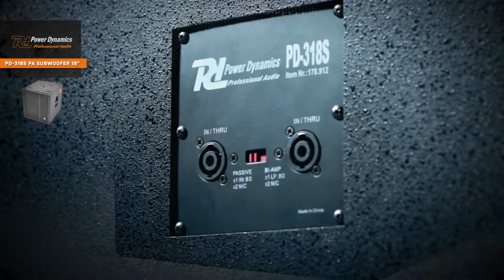Power Dynamics PD-318S PA Subwoofer 18" 1000W 178.912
Power Dynamics PD-318S PA Subwoofer 18" 1000W

The PD-3 series is a series of high-quality professional sound reinforcement speaker cabinets with high efficiency and a wide and smooth frequency response at any listening position (short and medium distances). PD-3-series speakers are ideal for a wide range of applications, such as disco, cinema, club, cafe, restaurant, sport facilities and other entertainment. Simply put, PD-3 Series loudspeakers deliver unmatched power and unparalleled sound quality and user-friendly. They are an extremely cost-effective solution for professional applications.

This passive 18" PA-Subwoofer has a music power of 1000W, generating an acoustic pressure level of 129dB and provides an astonishing woofer experience. Comes with switchable internal crossover which enables you to switch off the internal passive crossover and use an external electronic crossover (passive or bi-amp), resonance-free bass and integrated fly points for rigging. Also ideal for use as stage monitor.

18" Passive Subwoofer
Music power 1000W
Switchable crossover passive or bi-amp
Internal low pass filter 180Hz
Resonance free bass
Extra hard coating
Connections: 2x NL4
Supplied per piece